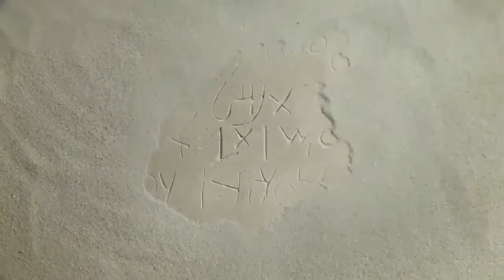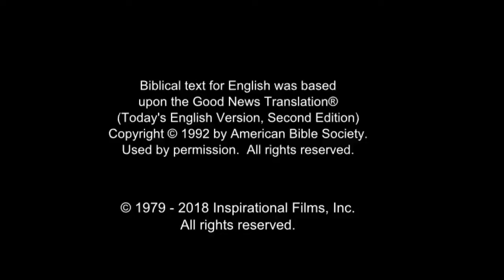All Nations Life Saving Message! Call On Jesus Name! Be Saved Forever! Risen Jesus Saves!!!(36)